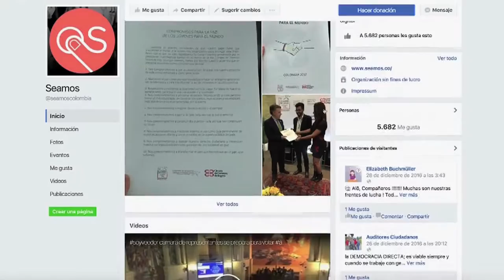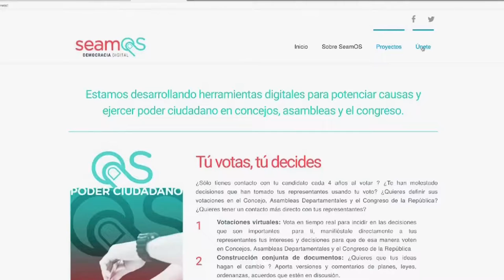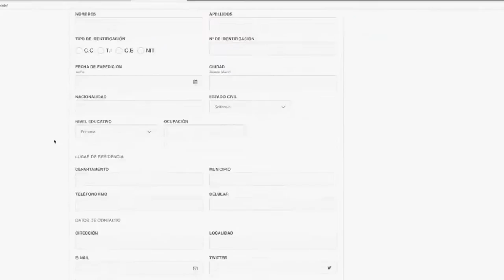SEAMOS, plataforma digital que busca fortalecer la democracia y la paz ViveDigitalTV Cap 9 No 3